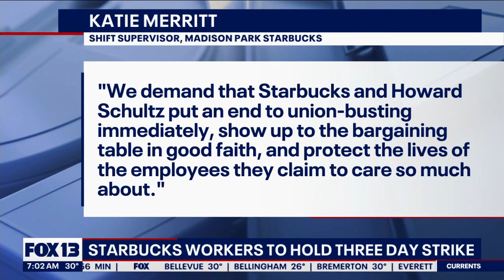Starbucks workers plan 3-day walkout at 100 US stores as union effort continues | FOX 13 Seattle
More than 1,000 baristas at 100 stores are planning to walk out on a three-day strike starting Friday as part of their effort to unionize the coffee chain’s stores.